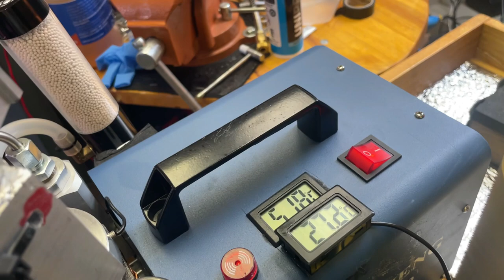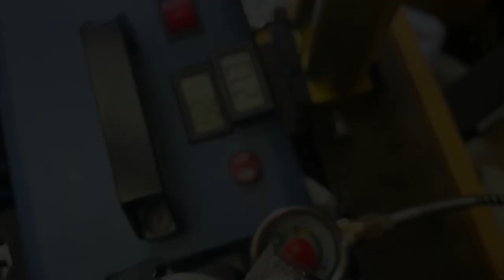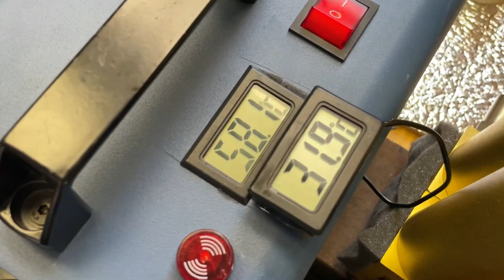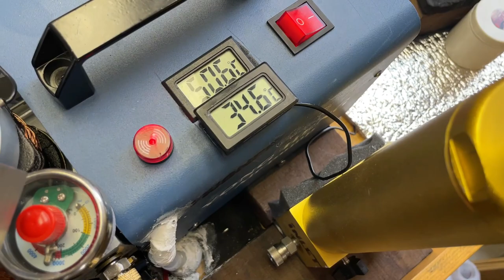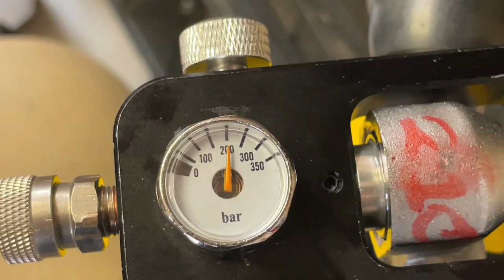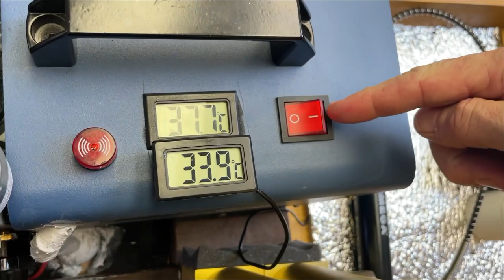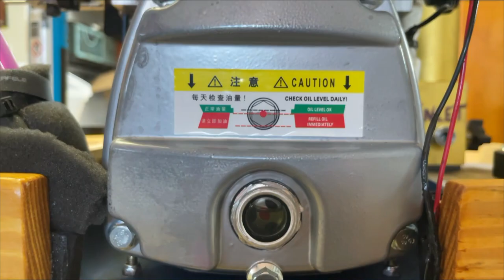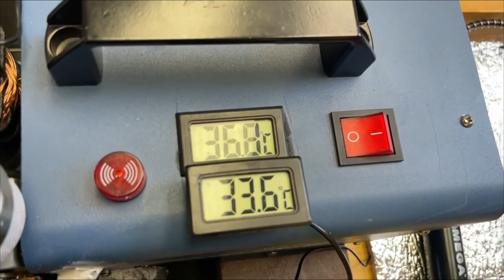Tiro dePressão: Torturando o Yong Heng (teste final)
Yong Heng enchendo um cilindro de 9,96 litros (Rossi) do ponto *completamente vazio*, até os 210 bars, em aproximadamente 01h10 (sim, UMA HORA E DEZ MINUTOS... SEM PARAR. non-stop), e, principalmente, sem ultrapassar os 60C (graus centígrados), temperatura de funcionamento indicada como normal/ideal - e recomendada pelo fabricante - do Yong Heng (medida no cabeçote, com uso de pasta-térmica e muito, mas MUITO cuidado - porque aqui o $$ também é escasso).